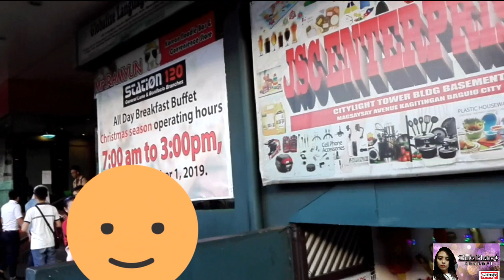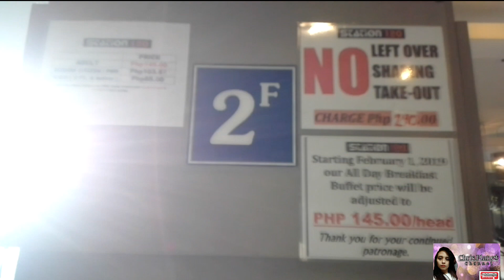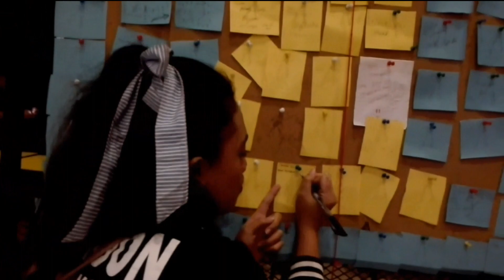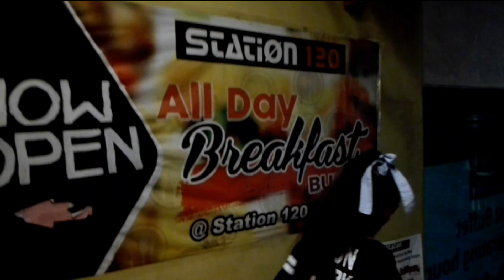STATION 120 BAGUIO /FAMOUS BUFFET RESTO/Bonifacio Branch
Station 120 Baguio City
Station 120 Baguio Bonifacio Branch
Station P120 Baguio
Eat all-you-can buffet
cheap buffet restaurants in baguio city
cheapest buffet restaurant in baguio
affordable buffet restaurants in baguio
buffet restaurant in baguio
buffet restaurant in baguio city
buffet restaurant in baguio city philippines
buffet restaurants in baguio 2019
buffet restaurants in baguio price
best buffet restaurant in baguio city
best buffet restaurants in baguio 2019